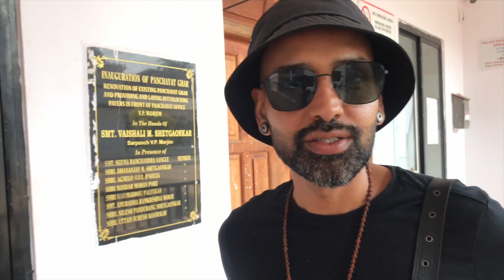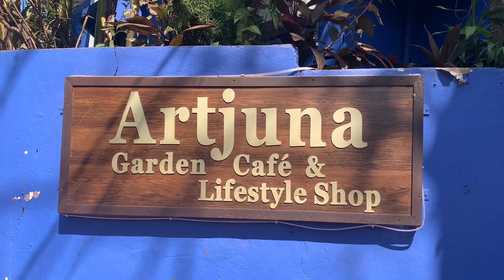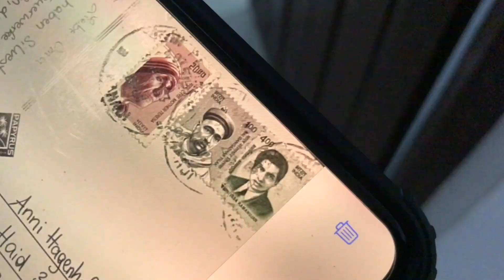Goa after the peak of the Pandemic - Still worth visiting?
Come with us as we explore Goa in 2023. Is it still a paradise? What all changed? Do we still love Goa?